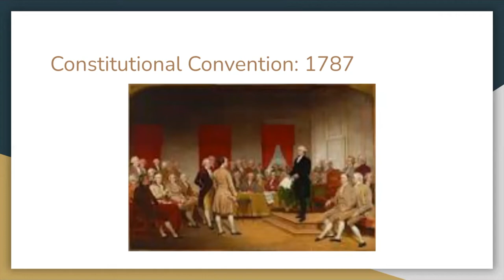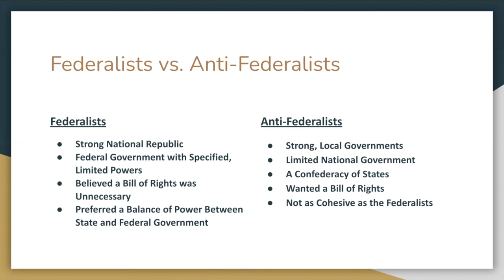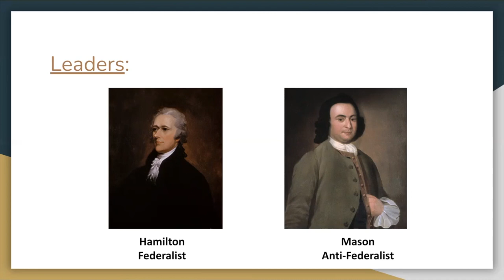Federalists VS Anti-Federalists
This is a very short overview of the key differences between the Federalists and Anti-Federalists as the two parties emerged after the Constitutional Convention of 1787.